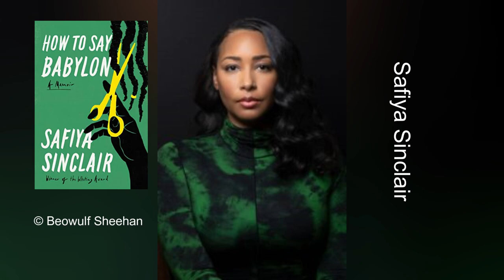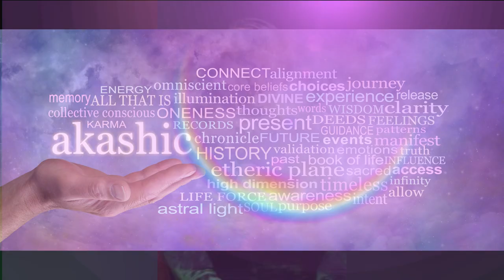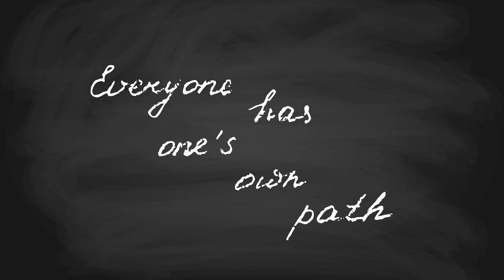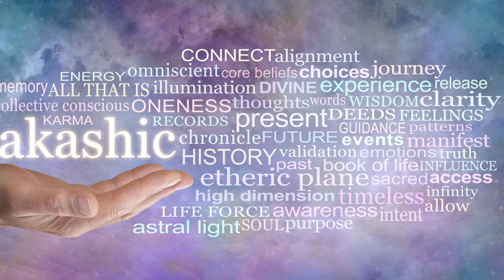Safiya Sinclair reclaims her Power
With her unique voice and unflinching honesty, Safiya Sinclair, author of How to say Babylon, reclaims her selfhood after an oppressive childhood with a Rastafarian father. She shares her journey of healing and empowerment through the power of language and poetry.

Growing up in Montego Bay, Jamaica, Safiya was raised by her mother who taught her the importance of storytelling and the beauty of words. However, her relationship with her father was tumultuous, as he imposed strict rules and ideologies rooted in his Rastafarian beliefs.

As a young girl, Safiya found solace in books, immersing herself in the works of poets like Langston Hughes and Sylvia Plath. These literary giants inspired her to find her own voice and express her innermost thoughts and emotions. Through her writing, she began to navigate the complexities of her identity and reclaim her selfhood.

Safiya's work is deeply personal and often confronts the painful memories of her past. In her poems, she reflects on the trauma of witnessing her father's violent outbursts and the lasting impact it has had on her life. Through her evocative imagery and raw vulnerability, she invites readers into her world, allowing them to bear witness to her pain and triumphs.

Here an interview can be found.